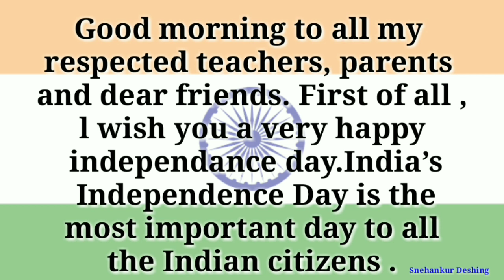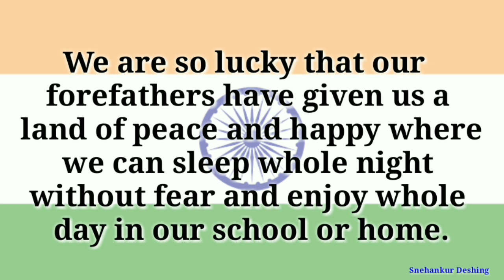Independence day-15 August Speech/ 2021/Speech on Independence Day -15 August in English